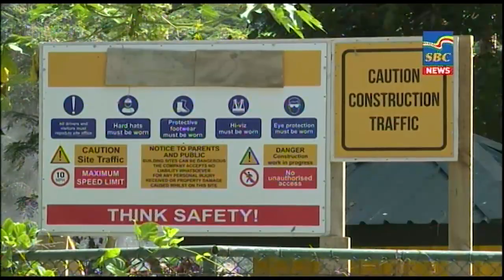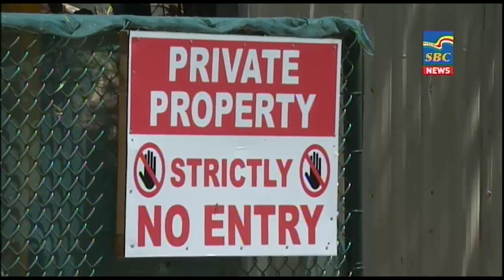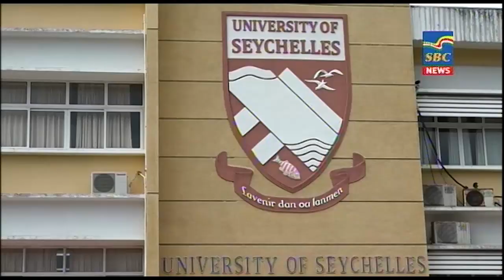7 p.m News 23-06-2021